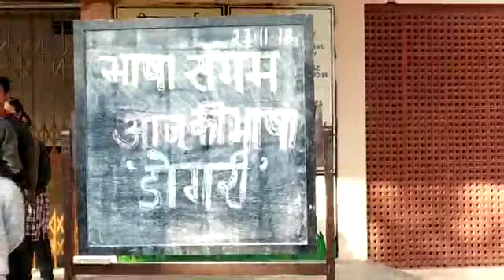BHASHA SANGAM KV PHULERA DAY 27/11/2018